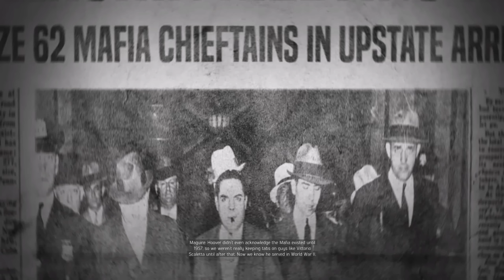Mafia 3 - HARD Walkthrough - (PC/1440p) Part 9 - Working for Vito | CenterStrain01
Mafia 3 - HARD Walkthrough - (PC/1440p) Part 9 - Working for Vito

Walkthrough for Mafia 3 played on Hard with Commentary.

Mafia III is set in the year 1968, and revolves around Lincoln Clay, a biracial orphan. As a boy, he was adopted by black mobsters and later served in the Vietnam War. After being discharged, he returned to New Bordeaux (a fictionalized version of New Orleans) and was subsequently inducted into the black mob. For his first assignment, he works with Giorgi Marcano, heir to the Marcano crime family, to rob the Federal Reserve. The money is divided evenly, but Giorgi and his father have other plans. They stage an ambush back at the meeting point (a black-owned bar), killing all of the mob's leaders and leaving Lincoln for dead with a bullet in his skull. After a friendly priest, Father James, saves his life, Lincoln sets out to rebuild the mob and exact revenge against the Marcano crime family and their associates. He also seeks the help of other crime bosses, including Cassandra, Burke, and Vito Scaletta, as well as his former Army handler, John Donovan, who provides Lincoln with intelligence on the Marcano family's members and operations